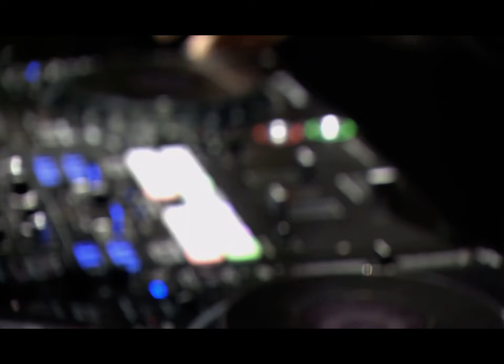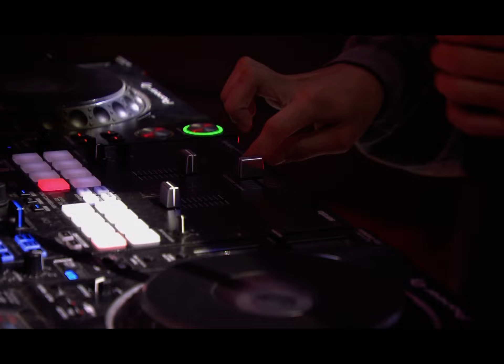Red Bull Home Ground 2023/OZworldスペシャルライブ